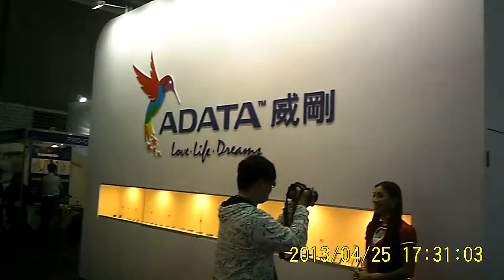Secutech5 Toshiba presenter)